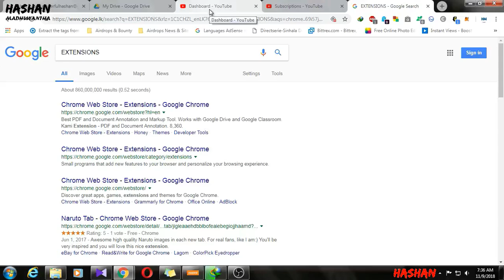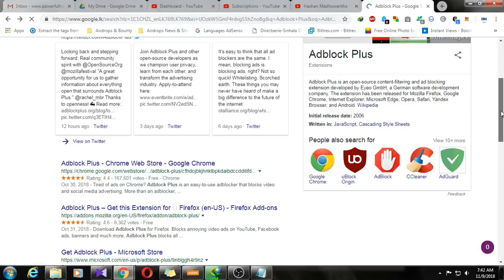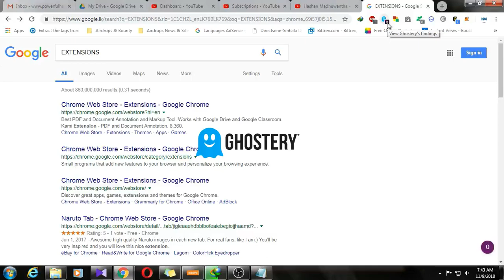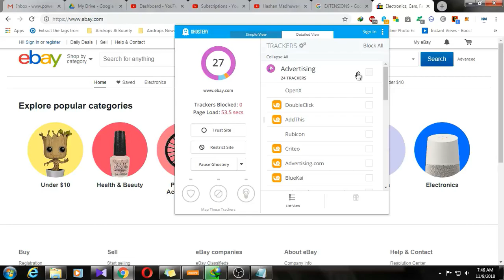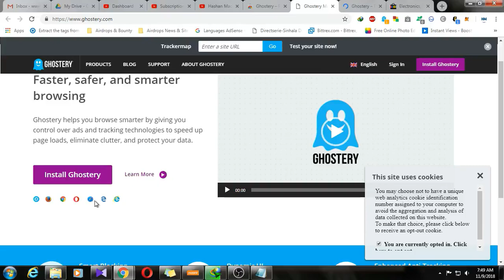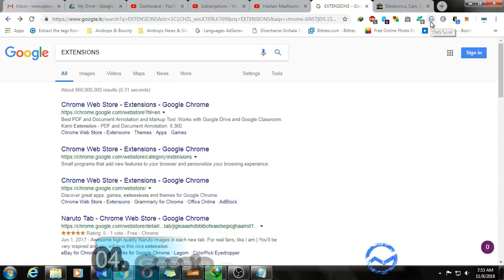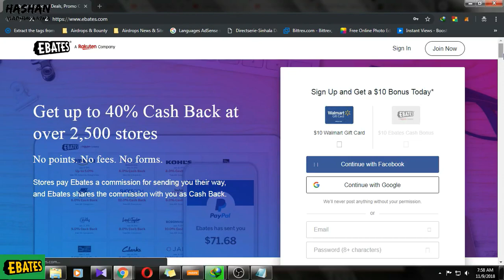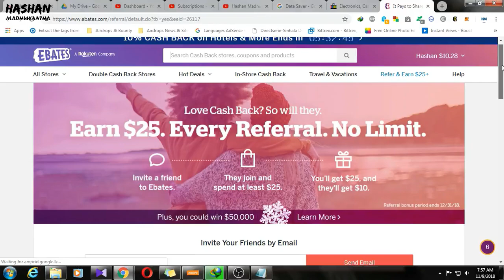6 Best Browser Extensions + E Money Tips! (අන්තර්ජාලයෙන් සල්ලි හොයන ක්‍රම..!)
Top 06 Most Important & Useful popular Extensions that you must have istalled on your internet browser.

01. Adblock Plus Extension

" Adblock Plus is an open-source content-filtering and ad blocking extension developed by Eyeo GmbH, a German software development company. The extension has been released for Mozilla Firefox, Google Chrome, Internet Explorer, Microsoft Edge, Opera, Safari, Yandex Browser, and Android. - Wikipedia "

02. Ghostery

     " Ghostery is a privacy and security-related browser extension and mobile browser application. Since February 2017, it has been owned by the German company Cliqz International GmbH. It is distributed as proprietary freeware. The code was originally developed by David Cancel and associates.-Wikipedia "
Ghostery is a powerful privacy extension.
Block ads, stop trackers and speed up websites.

03. Data Saver (Offered by: Google)

Reduces data usage by using Google servers to optimize pages you visit. Browse more for less!
By enabling this extension, Chrome will use Google servers to compress pages you visit before downloading them. Pages accessed using private connections (HTTPS) or in incognito tabs will not be optimized or seen by Google. Get more visibility into your data usage by clicking on “Details” to see how much data is used by the sites you visit. This might help you make more informed decisions regarding your usage based on the type of connection you are using.
You can also enable Data Saver on Mobile Chrome on Android from the Settings menu.

04. LKTips - Sinhala Meaning Tooltip Dictionary
      Offered by: lionlk . com
English – Sinhala Instant Word Translation Extension with Built in Dictionary
English - Sinhala Instant Word Translation with popup Dictionary.
* New Material Design UI
* Faster Dictionary Load
* Seamless search on LionLK.com Dictionary
* Optimized for newest Chrome Editions
LKTips is the easiest way to find the Sinhala meaning of any English word which you find while reading web pages. Just
install this extension and hover the mouse over any English word. The meaning will appear in a tooltip suddenly.

05. CryptoTab

06. Ebates - Cashback website company

Online Shopping කරන අයට මුදල් ඉතිරි කරගන්නත්, අමතරව හොඳ ආදායමක් ලබාගන්නත් නියම ක්‍රමයක් - EBATES
මේ Link එකෙන් ගිහින් Sign Up වෙලා e bates Account එක හදාගන්න. Computer එකෙන් යනවනම් Ebates Extension එක Web Browser එකට දාගන්න. Phone එකෙන් නම් ඊබේට්ස් App එක Install කරගන්න.

මේකත් අන්තර්ජාලයෙන් සාර්ථකව මුදල් උපයන්න පුළුවන් ලෝකයම පිළිගත් ඉතාම සාර්ථක ක්‍රමයක්. ඊබේට්ස් (EBATES) කිව්වම සමහරු දන්නවත් ඇති. ඉතින් මේ Ebates හරහා අපි ඔය ඉන්ටර්නෙට් එකෙන් Ebay, AliExpress, Gearbest, Amazon වගේ ගොඩක් වෙබ් අඩවිවලින් ගන්න ඒවා Order කරන්න පුළුවන්. Ebates හරහා ඇණවුම් කළොත් ඔයාලට හිතාගන්නවත් බැරිතරම් ලොකු වට්ටම් (Discounts) / Cash Back වාසි නියමෙටම ලැබෙනවා. ඉතින් ඒක ගොඩක්ම වාසියි.

ඉතින් මේකේ හොඳම දේ තමයි මම දෙන මේ ලින්ක් එකෙන් ගිහිල්ලා ඔයාලා Register උනොත් ඔයාලා හැමෝටම නොමිලේ ම ඩොලර් 10ක් ($10) කෙළින්ම ලැබෙනවා. ඒක ගන්න ඔයාලට මුලින්ම $25 ක මොනවා මොනවා හරි ඔයාලා කැමති Online Shopping එකකින් Ebates හරහා ගිහිල්ලා ඕර්ඩර් කරන්න වෙනවා. ඒක මේකේ තියන වාසි ප්‍රයෝජනත් එක්ක බැලුවම බොහොම පොඩි දෙයක්.

මේකේ කිසිම බොරුවක් නෑ. ඒ වගේම ඔන්න මම ඔයාලට හංඟන්නේ නැතුව හැමදේම කිව්වා. එහෙනම් ඉතින් ඉක්මනටම Account එකක් හදාගන්න. මේකෙන් ලක්ෂ ගණන් හොයපු අය ඕන තරම් ලෝකේ ඉන්නවා. ලංකාවෙත් ඉන්නවා. සැක නම් ඔයාලම හොයලා බලන්නකෝ...

earn online money be rich how to cash internet jobs emoney sinhala srilanka sri lanka paypal pay pal cash withdraw out 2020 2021 proof shopping market option trade ebate sinhalen how to..

6 Best Browser Extensions + E Money Tips! [Sinhala]